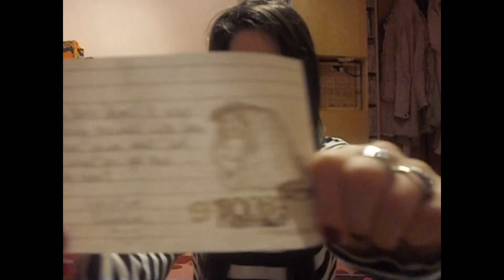Hair extenstions + I got mail :)